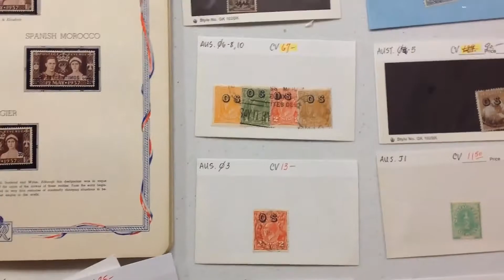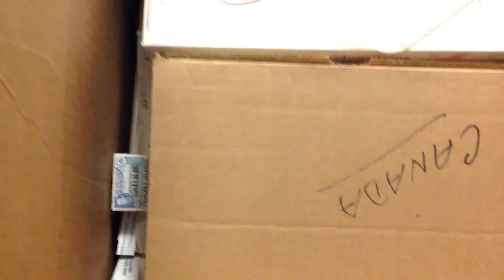Lot 1515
Extensive two ctn accum many (1000s) */O 19/20th Cent w/ dup in glassines, cards, pages, stock books etc incl lots of Australia & Area w/ gutter pairs, packs, States, Perf-in "OS" officials, Island dependencies (like Christmas Is #1-10, 23-33 (2)), also NZ 434a & Health sheets some in large qty incl at least (100) ea of B108a, B111a & B114a, also Canada w/ used #14, 15 (4), 28 (2), 46 & unused 51-54, 86 (2), Nfld C13, also SWA incl 143, 278-80, 334 (5) & much more incl Caribbean area, topicals incl royalty, Omnibus material & so much more, cond varies but gen F-VF H w/ much NH